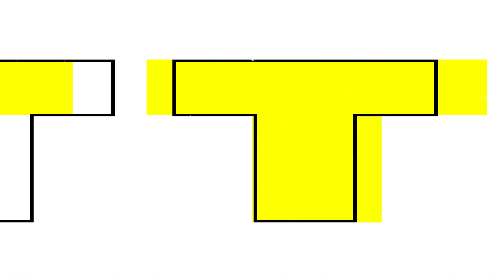NBHL Pittsburgh Tier 2: South Hills Bandits vs Butler Bantams Highlights (06/04/23)